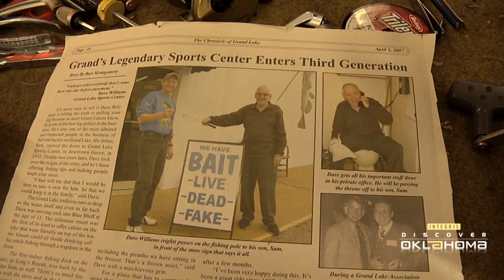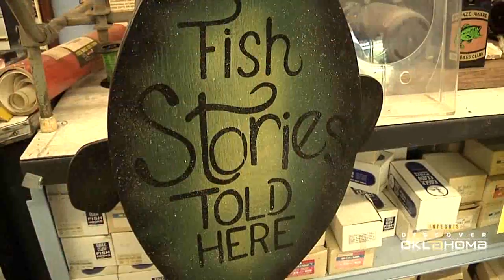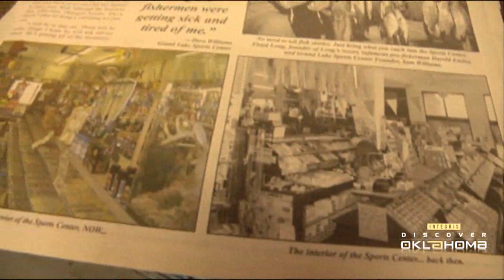Grand Lake Sports Shop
There's a lot of talk about how quickly things change and of how the world is evolving at a breakneck pace. But it is heartening to note that at the Grand Lake Sports Center... on a corner in Grove, things are just exactly as you remember.